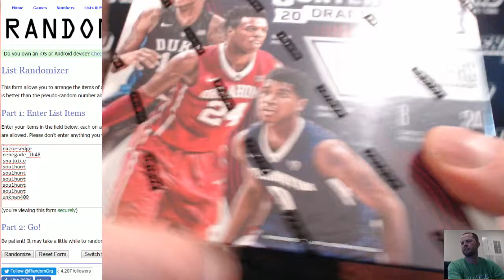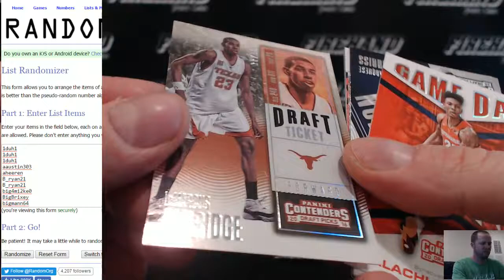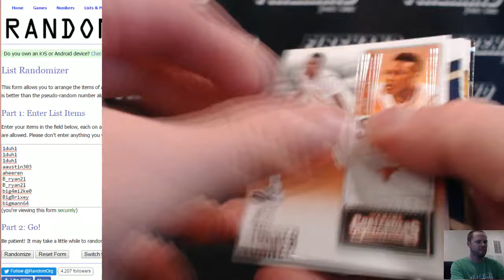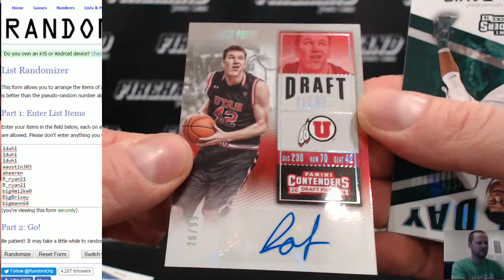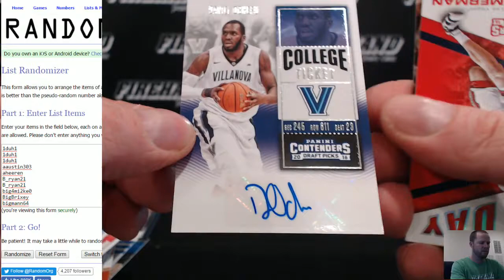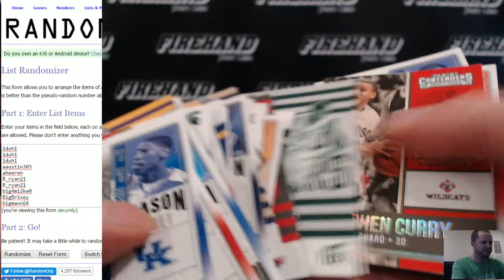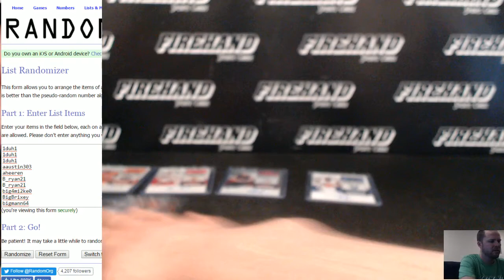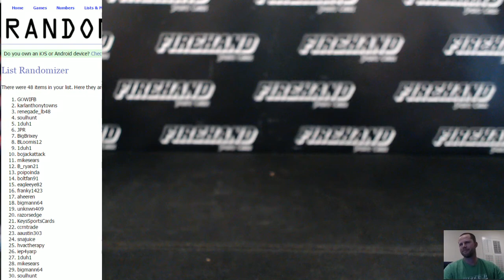FREE 2016-17 Contenders Basketball Box Break for Filler Losers ~ 12/14/16